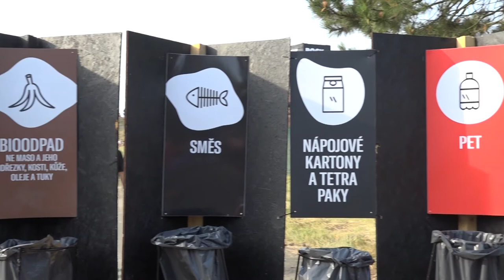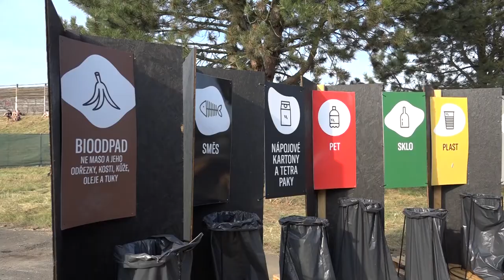Na Rock for People HOPE se třídí 14 druhů odpadu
1/ TŘÍDĚNÍ
Třídí se více druhů odpadu. Třídí se nejen v areálu, ale také v kempu, backstage i u gastra. Celkem 14 druhů odpadu!

2/ ZÁLOHOVÝ SYSTÉM
PET lahve a plechovky zakoupené na festivalu jsou zálohované na 5 Kč. Při zakoupení PET či plechovky dostanete žeton, který si uschovejte. Po dopití lze lahve a plechovky oproti žetonu vrátit a dostat zálohu zpět.

3/ GASTRO A LOKÁLNÍ DODAVATELÉ
Podíl bezmasé a rostlinné gastro nabídky i lokálních dodavatelů se zvýšil. Jídlo dostanete na kompostovatelné nádobí – na něj v areálu najdete speciální koše.

4/ VRATNÉ KELÍMKY
Nejlepší je odpad, který nevznikne. Proto letos vedle Nicknack kelímků o objemu 0,5 a 0,3 l jsou zavedené také vratné kelímky na teplé nápoje.

Text: RFP